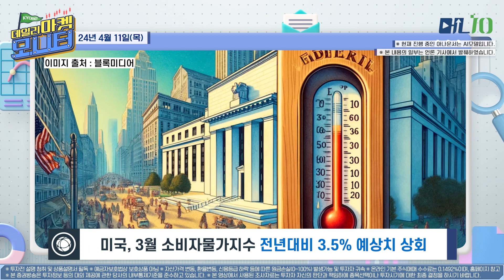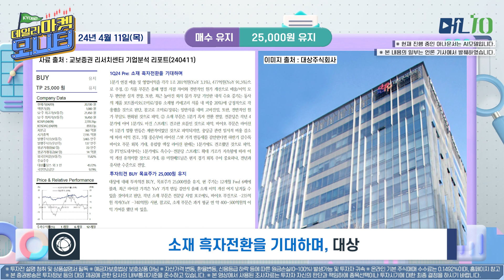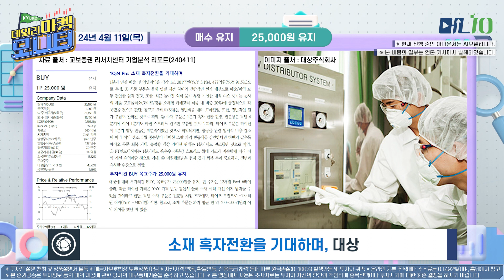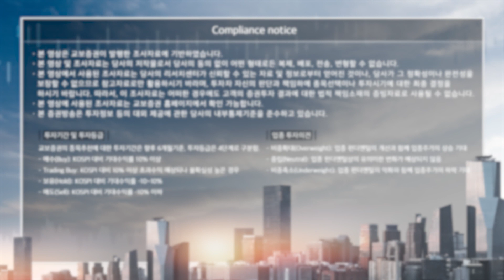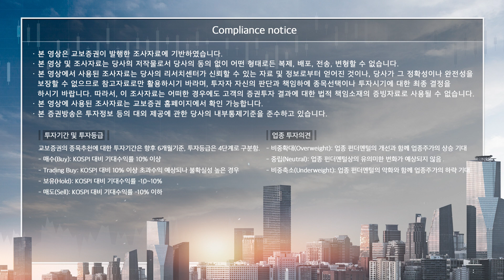[경제뉴스] SK바이오사이언스 대상포진 백신, 글로벌 제약사 눌렀다 | 데일리마켓모니터 4월 11일 목요일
교보증권에서 전해주는 데일리 경제 이슈와 특징주!
그리고 기업분석을 '데일리마켓모니터'에서 매일 시청하실 수 있습니다!
경제이슈&특징주 내용 출처